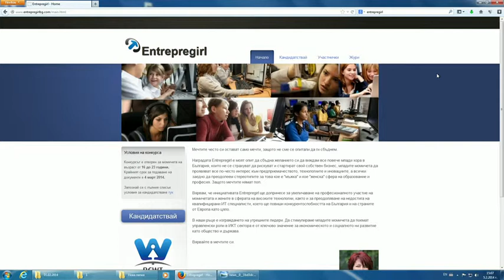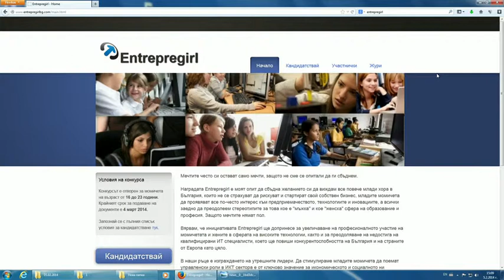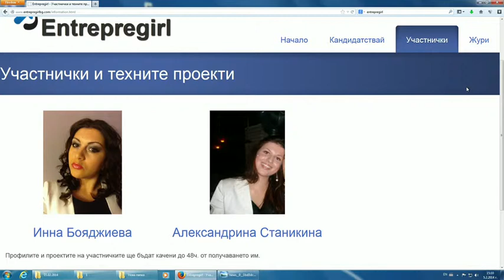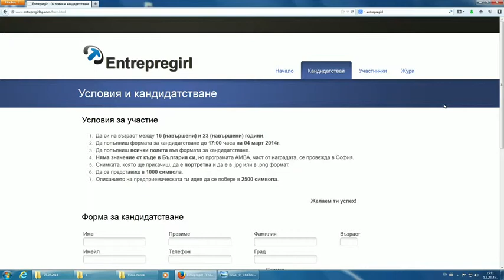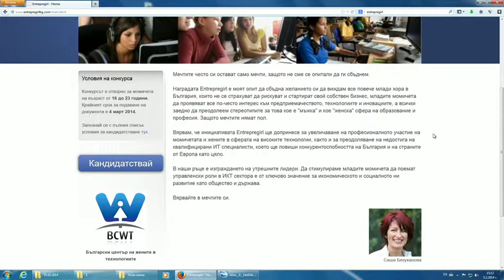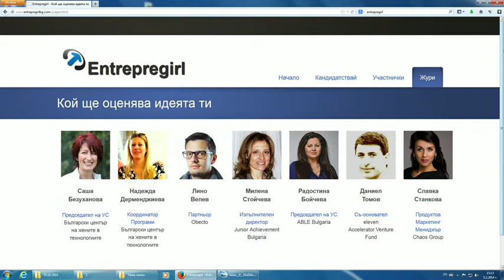Следобеден Бинар с Антония - 06.02.2014